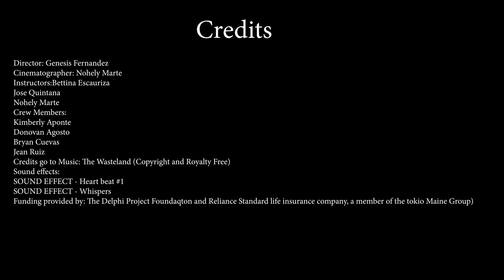By Genesis Fernandez (Personal Film)